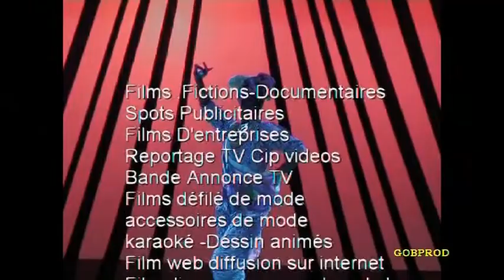Bande Démos Défilés de Mode